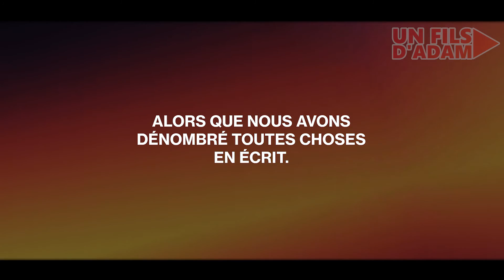Sourate An-Naba (78) [extrait] - récité par Abdurrahman Mas'ud